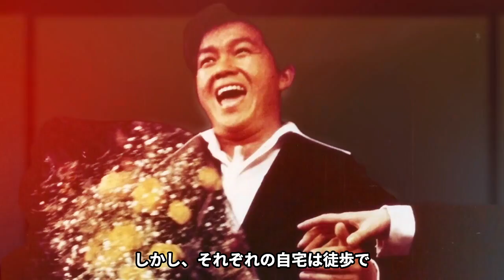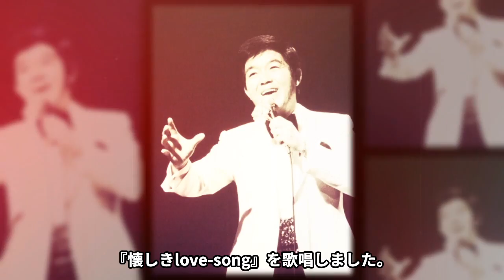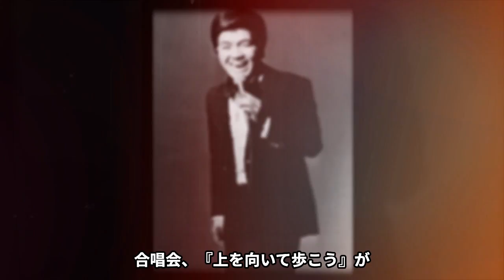演歌歌手の坂本九に襲いかかった墜落事故の真相とは？今でも愛され続け人情とは？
当チャンネルでは、演歌歌手や歌謡曲歌手の気になるあれやこれやを動画にてじっくりご紹介します。
今回は、坂本九に襲いかかった墜落事故の真相についてや、今でも愛され続け人情についてご紹介します。